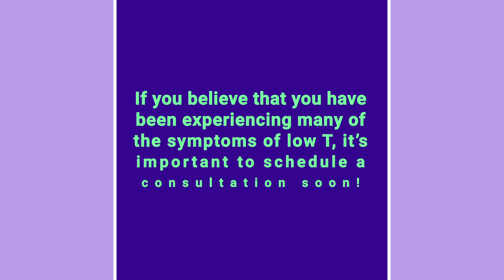SYMPTOMS OF LOW TESTOSTERONE